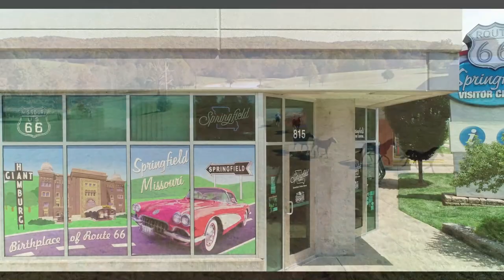Southwest Missouri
Why we live in Southwest Missouri